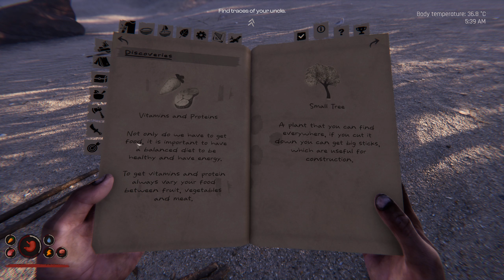PROJECT CASTAWAY - SURVIVAL CRAFTING GAME - EPISODE 1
New survival crafting game in early access.

This is a brand new survival series Project Castaway. I love playing survival crafting games. This is very similar to Stranded Deep which is a great game. Seen people playing this on YouTube months ago and couldn't wait for the release so I could play it myself.

I'm pretty familiar with games like this, but there's always a lot to learn when it come to the game mechanics and crafting.